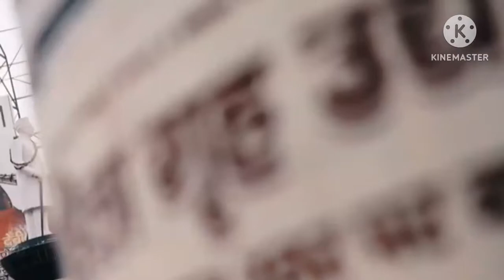Chhapra City Beautiful Views/Chhapra City/Chhapra City Drone Views/Chhapra City Beautiful Views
Chhapra City Drone Views/Chhapra City Beautiful Views/Chhapra City Views

This video everyone can see with their families and friends